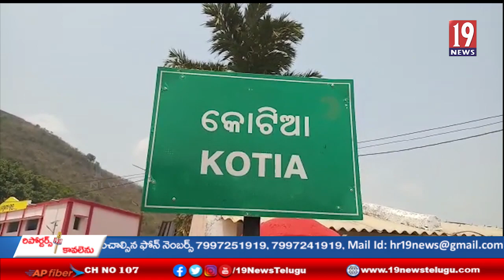,ప్రాణాలకు రక్షణ లేదంటూ ఆయా గ్రామాల ప్రజలు ఎమ్మెల్యే రాజన్న దొర కు వినతిపత్రం -విజయనగరం